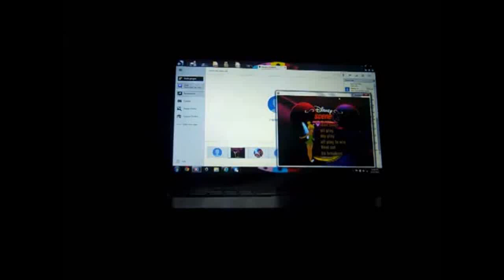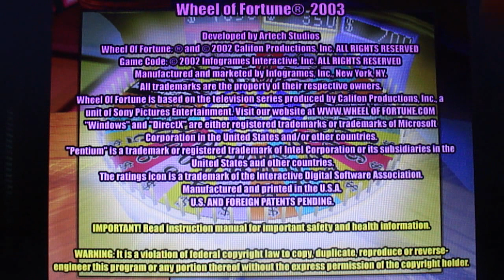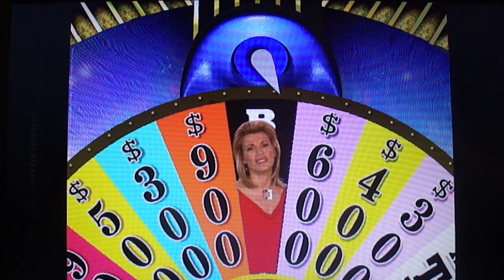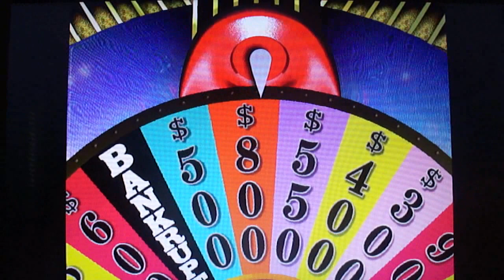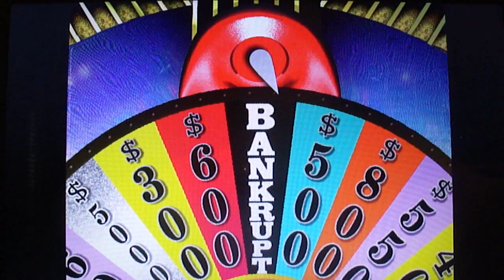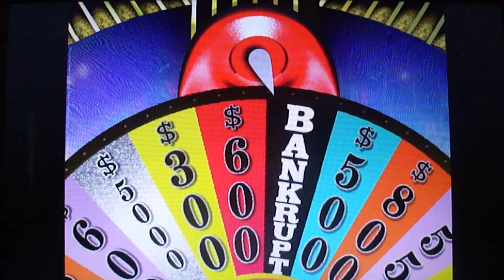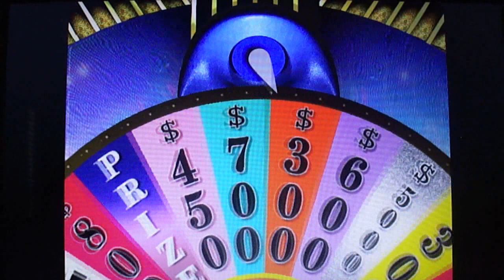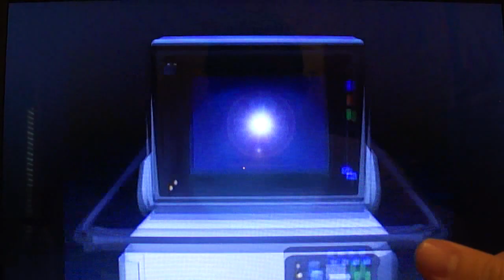WEDIO: Wheel Every Day in October (Episode #7)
Here is today's episode of WEDIO, in which this time, the game will be the 2003 PC Version. How will I do? Watch to find out, and enjoy!